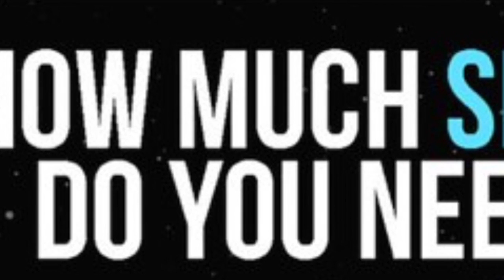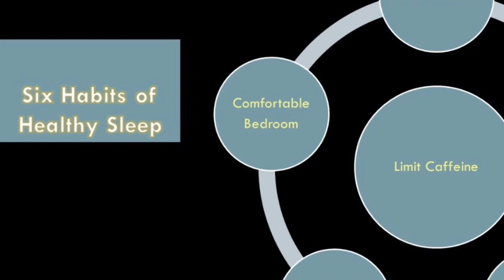VATV | iVNews: Ngủ Bao Nhiêu Mới Là Đủ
29/05/2019
Hoài Vy